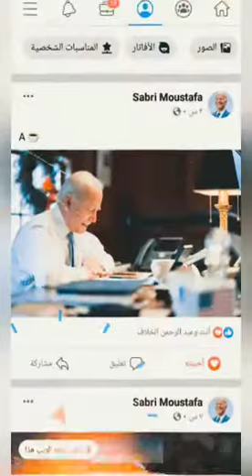MariaNE satarapi Und Vincent paronnauD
Based on Satrapi's graphic novel about her life in pre and post-revolutionary Iran and then in Europe. The film traces Satrapi's growth from child to rebellious, punk-loving teenager in Iran. In the background are the growing tensions of the political climate in Iran in the 70s and 80s, with members of her liberal-leaning family detained and then executed, and the background of the disastrous Iran/Iraq war.

Release date: March 27, 2008 (Lebanon)